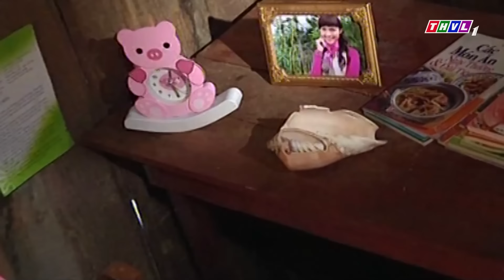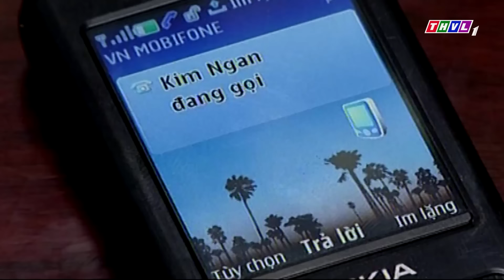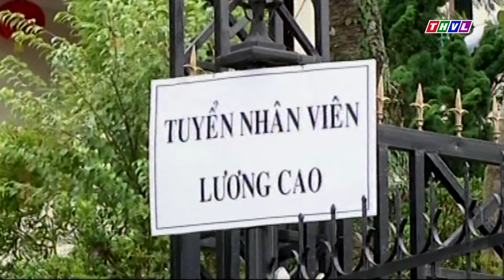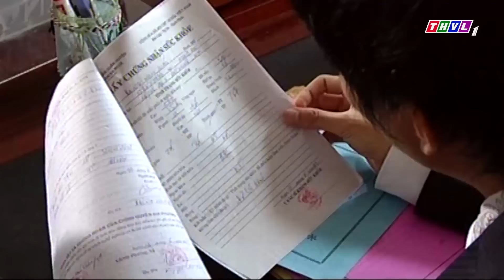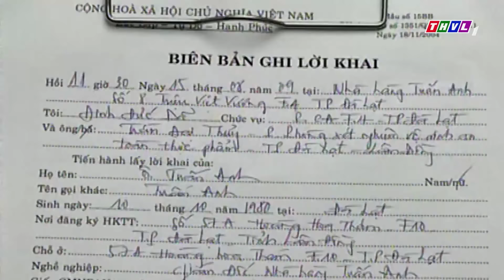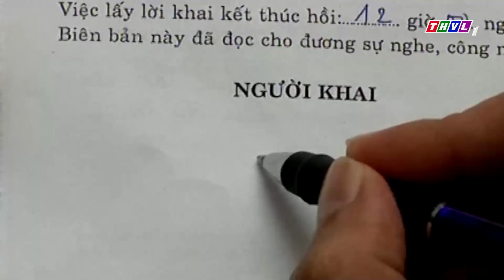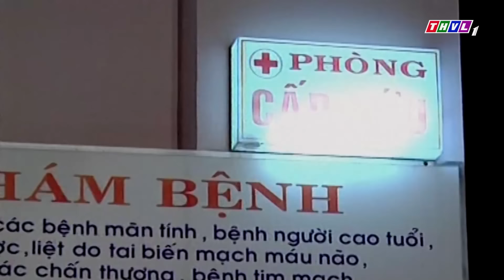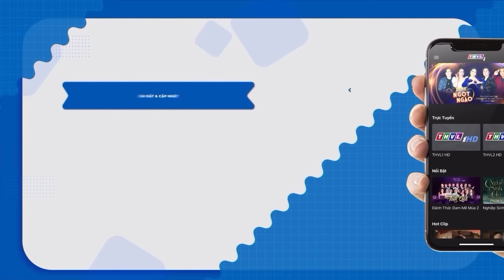Bà Nội Bắt Gặp CHÁU TRAI ĐANG NGỦ VỚI BẠN THÂN ngay khi vợ vừa đi vắng | Phim Tình Cảm 2024